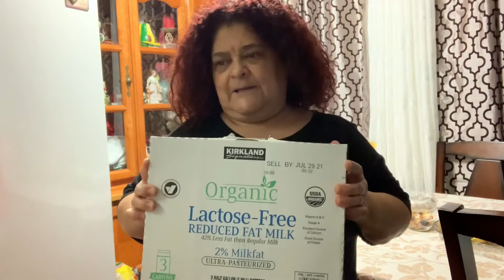Compras De 29 De Junio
Compras De Fin De Mes